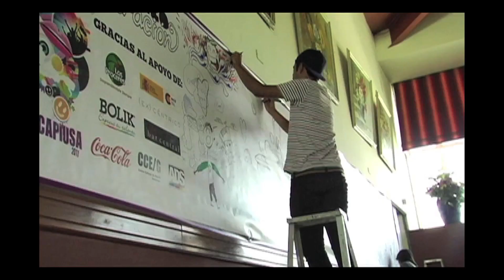Movimiento1850 - Revista CAPIUSA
En los últimos años hemos visto cómo las artes gráficas han tomado gran fuerza. En Movimiento1850 platicamos con Óscar Méndez, fundador de Revista CAPIUSA.